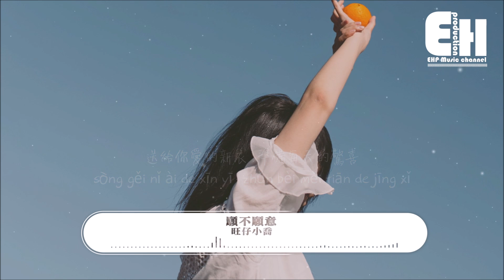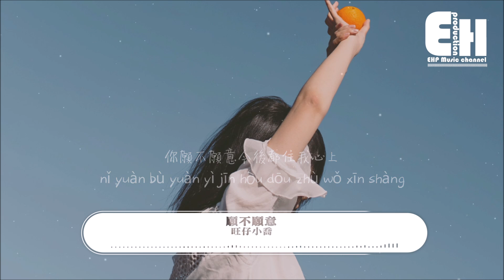旺仔小喬 - 願不願意『你願不願意今後都住我心上，送你的專屬別墅名字叫做我的心臟。』【動態歌詞/Vietsub/Pinyin Lyrics】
演唱：旺仔小喬
作詞：G11（關丁凡）
作曲：G11（關丁凡）
編曲：1AN
企劃：豆心/柴柴
統籌：龍龍/龔芷希
出品人：張遲
營銷：柴柴/澤蛋 @雪球音樂
發行：雪球音樂
監制：丁博/黃俊
策劃：冉啟升/孫源/陳桉辰
出品：雪球音樂×雲上工作室

你願不願意今後都住我心上
送你的專屬別墅名字叫做我的心臟
天台的風景 我的眼睛做星光
在晚風中把這首歌循環播放

邀請你住我心裡 不是臨時起意
送給你愛的新衣 準備每天的驚喜
墻上的裝飾是我們一起的點點滴滴
桌上的甜品襯托出你和我的甜蜜

哎呦 哎呦 哎呦 哎呦
請你快點來牽我手
哎呦 哎呦 哎喲 哎呦
我的心思 被你猜透

這是只有你的地方
太陽也只為你發光
baby
夜晚有最亮的月亮
星星陪我陪你 在夜裡揚帆遠航

❖Original Photo by Zhouxing Lu